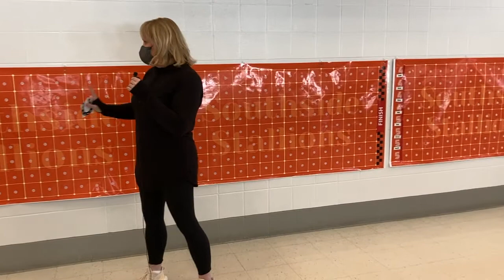January 19 2022 Southside Elementary Morning Announcements